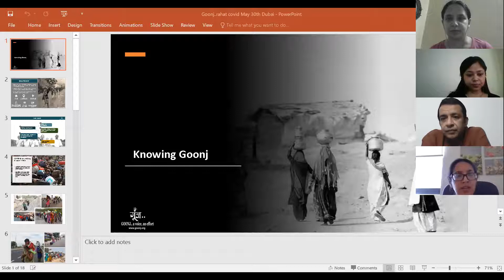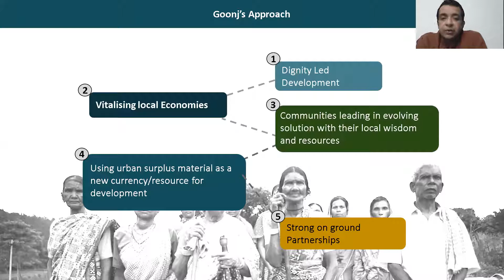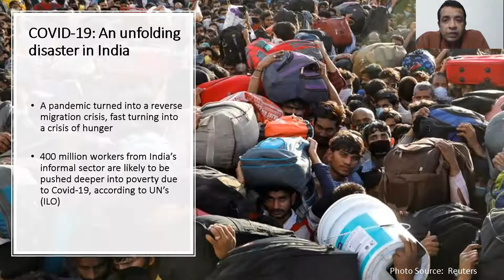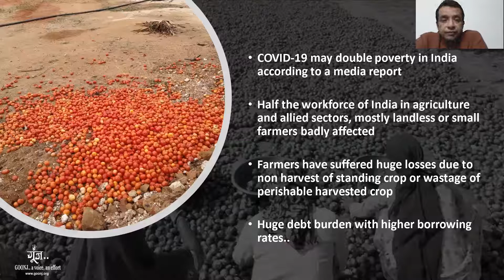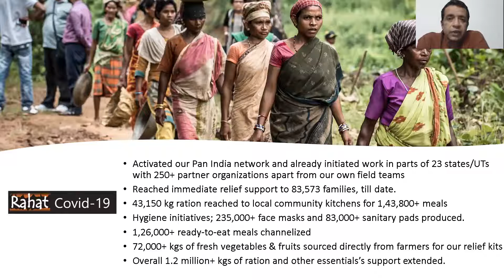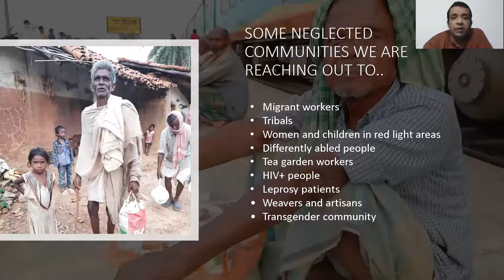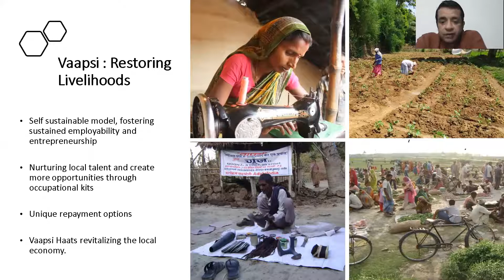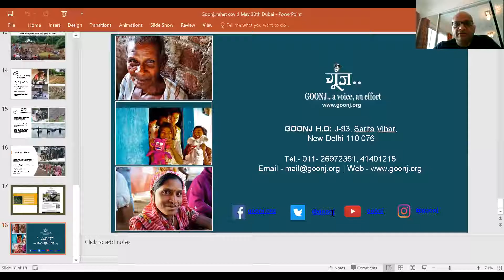Demystifying COVID: Indian context and what role we can play - 2 | Anshu Gupta | Goonj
Hosted by Friends of Goonj at Dubai